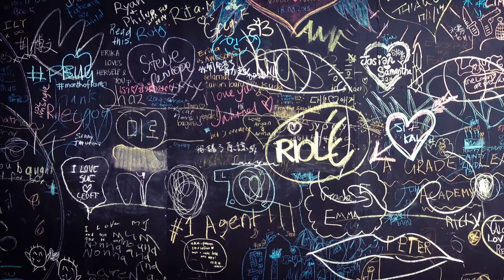NU Podcast Ep. 9 | Sea of Thieves & Trailer Reactions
On this week of the NerdUnderground Podcast, just David and JonKuh banter the good stuff; like the newest trailers for Ready Player One and Infinity War, as well as a fun high seas adventure story from David about Sea of Thieves.

Sea of Thieves is an action-adventure video game developed by Rare and published by Microsoft Studios for Microsoft Windows 10 and Xbox One. The game has players playing the role of pirates on the open sea, and features both co-operative and player versus player combat. It was released worldwide on 20 March 2018. The game received mixed reviews, with critics noting the matchmaking errors and maintenance issues upon launch, as well as criticizing the decision to charge full price despite the lack of content.

Avengers: Infinity War is an upcoming American superhero film based on the Marvel Comics superhero team the Avengers, produced by Marvel Studios and distributed by Walt Disney Studios Motion Pictures. It is intended to be the sequel to 2012's Marvel's The Avengers and 2015's Avengers: Age of Ultron and the nineteenth film in the Marvel Cinematic Universe (MCU). The film is directed by Anthony and Joe Russo, with a screenplay by the writing team of Christopher Markus and Stephen McFeely, and features an ensemble cast including Robert Downey Jr., Chris Hemsworth, Mark Ruffalo, Chris Evans, Scarlett Johansson, Benedict Cumberbatch, Don Cheadle, Tom Holland, Chadwick Boseman, Paul Bettany, Elizabeth Olsen, Anthony Mackie, Sebastian Stan, Danai Gurira, Letitia Wright, Dave Bautista, Zoe Saldana, Josh Brolin, and Chris Pratt, among other actors from previous MCU films. In Avengers: Infinity War, the Avengers join forces with the Guardians of the Galaxy to stop Thanos, who is trying to collect the Infinity Stones.

Ready Player One is a 2018 American science fiction action adventure film produced and directed by Steven Spielberg and written by Zak Penn and Ernest Cline, based on Cline's 2011 novel of the same name. The film stars Tye Sheridan, Olivia Cooke, Ben Mendelsohn, T.J. Miller, Simon Pegg, and Mark Rylance.

The film is set in 2045, where much of humanity, to escape the desolation of the real-world, use the virtual reality software OASIS to engage in work and play. Wade Watts (Sheridan) discovers clues to a hidden game within OASIS that promises the winner full ownership of the OASIS. He joins several allies to try to complete the game before indentured players working for a large company, run by Nolan Sorrento (Mendelsohn), can do so.